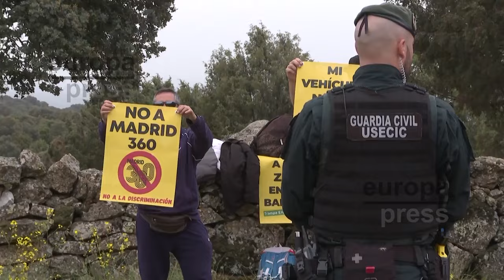José Luis Martínez-Almeida y Teresa Urquijo celebran su convite de boda en El Canto de la Cruz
Tras darse el sí quiero este sábado en la Iglesia de San Francisco de Borja, el alcalde de Madrid José Luis Martínez Almeida y su ya esposa Teresa Urquijo se han desplazado con el resto de invitados hasta la localidad de Colmenar Viejo. Allí, han celebrado el convite en la finca propiedad de la familia de la novia, El Canto de la Cruz.